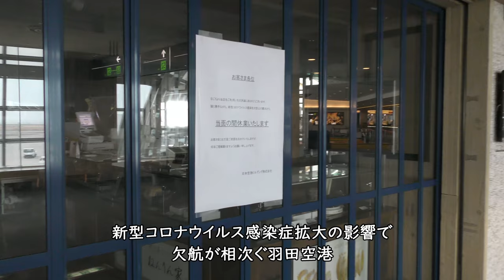【欠航相次ぐ】羽田空港第2ターミナル【駐機場いっぱい】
【撮影機材】
Panasonic 4K VZX990M 64GB HC-VZX990M-W
4K ビデオカメラ VZX992M

Everyday Update!